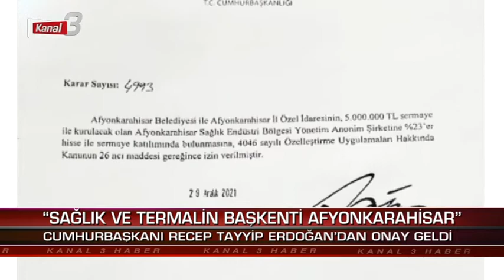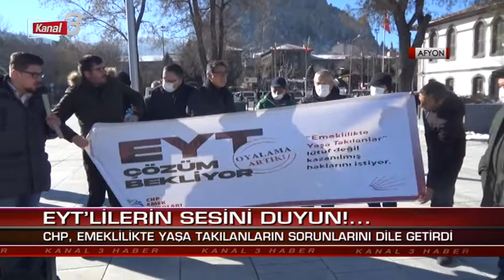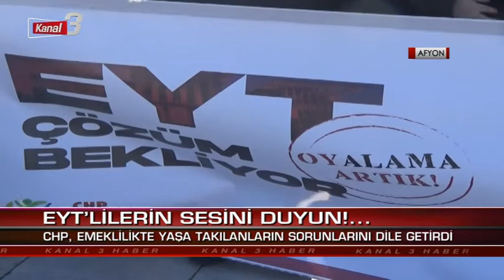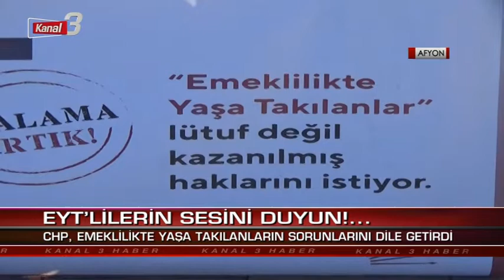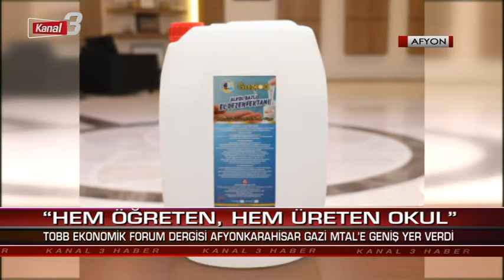ANA HABER 16 OCAK 2022